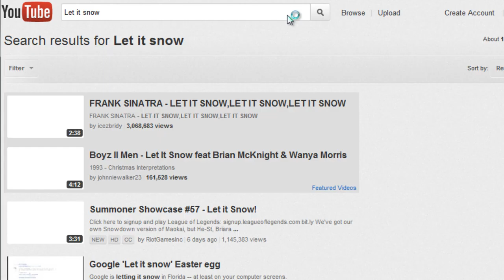YouTube Easter Egg: Snow in Search Results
Video of the snow in the search results after searching for "Let it snow".